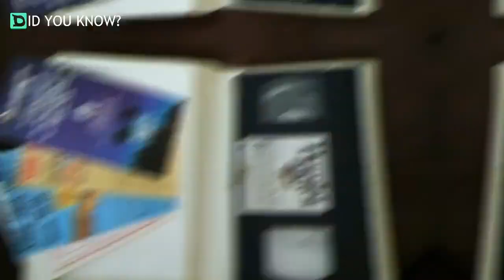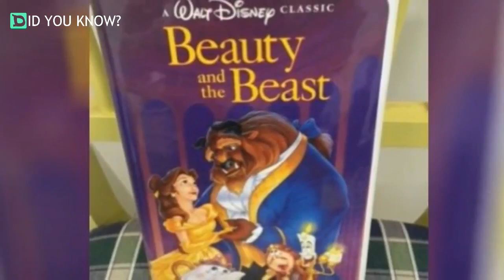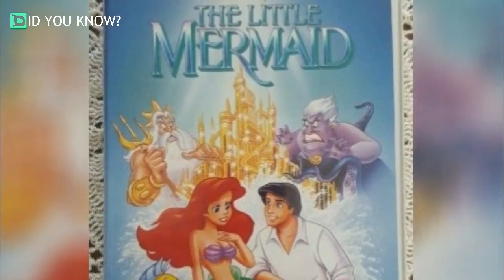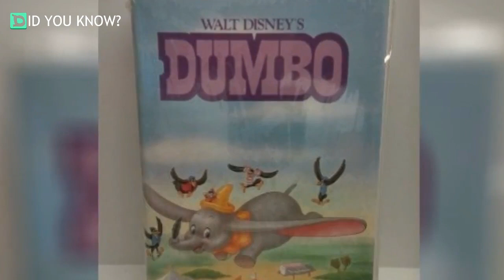Lucky People Who Kept Their Old Disney VHS Tapes Could Make A Fortune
A LOT OF PROFESSIONAL COLLECTORS ARE ON THE LOOKOUT FOR ITEMS THAT ARE GUARANTEED TO BECOME MORE PROFITABLE OVER TIME, LIKE COINS, STAMPS, AND BASEBALL CARDS. BUT SOMETIMES, THE MOST VALUABLE OBJECTS AREN’T EXACTLY WHAT YOU’D EXPECT.
AFTER ALL, COLLECTING IS OFTEN BASED AROUND SUPPLY AND DEMAND. FOR INSTANCE, SOMETHING THAT WAS ONCE ABUNDANT AND VALUELESS COULD SOON BECOME RARE AND VALUABLE!
AS IT TURNS OUT, SOME POPULAR ITEMS FROM YOUR CHILDHOOD COULD NOW BE WORTH THOUSANDS. BETTER YET, ONE OF THEM MIGHT JUST BE SITTING IN YOUR TV CABINET RIGHT NOW…